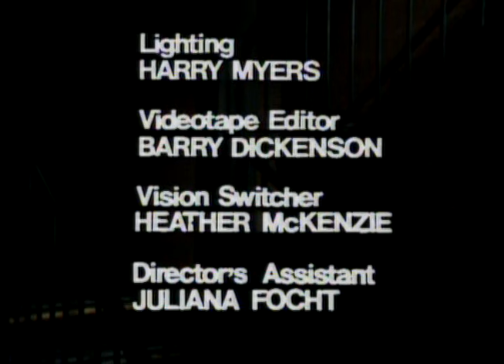Prisoner: Cell Block H - Episode 43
111 Hits air date: 9th January, 2014.

"Prisoner: Cell Block H" "Episode 43" "Episode 043" "Ep43" "Ep043" "Complete Episode" "Complete Episodes" "Full Episode" "Full Episodes" "Bea Smith" "Val Lehman" "Lizzie Birdsworth" "Sheila Florance" "Doreen Anderson" "Doreen Burns" "Colette Mann" "Monica Ferguson" "Lesley Baker" "Karen Travers" "Peta Toppano" "Lynn Warner" "Kerry Armstrong" "Joyce Martin" "Judy Nunn" "Ailsa Stewart" "Erica Davidson" "Patsy King" "Vera Bennett" "Fiona Spence" "Celia Stewart" "Home and Away" "Home & Away" "Meg Jackson" "Meg Morris" "Elspeth Ballantyne" "Jim Fletcher" "Fletch the Letch" "Gerard Maguire" "Greg Miller" "Barry Quin" "1979" "Season 1" "Season 01" "Season 001" "Wentworth" "Wentworth Detention Centre" "Wentworth Prison" "Dangerous Women" "Caged Women" "Bad Girls" "Oz" "Orange is the New Black" "Prison Drama" "Jail" "Gaol"